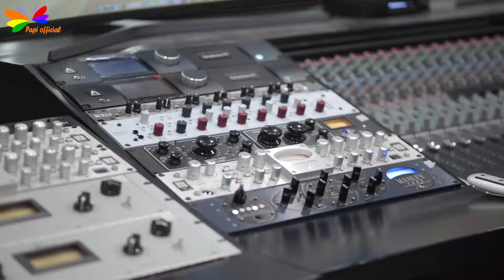Phòng Thu Của Một Ca Khúc Tiền Tỉ | Papi Official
© Bản quyền thuộc về Papi Official
© Copyright by Papi official ☞ Do not Reup